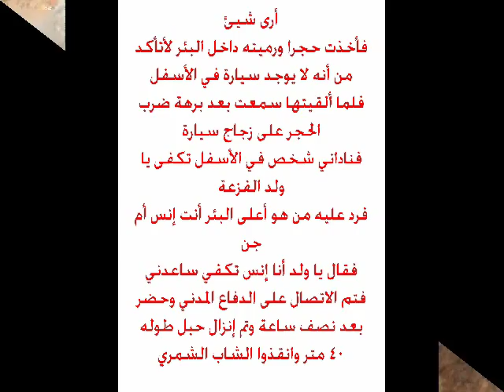سبحان الله انكتب له عمر جديد